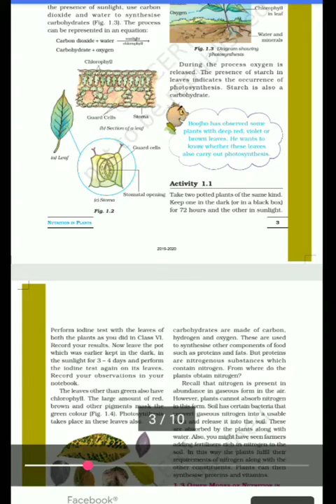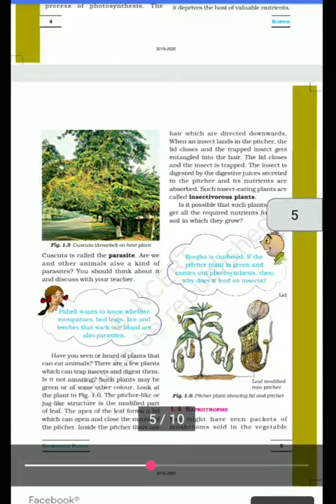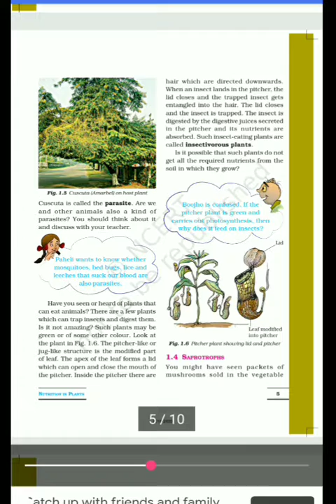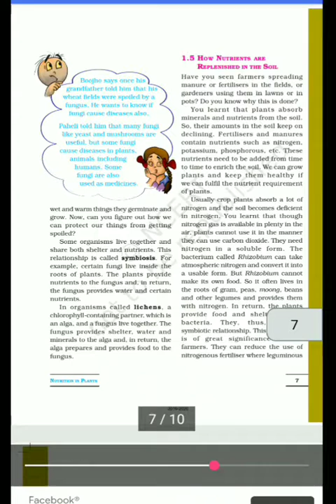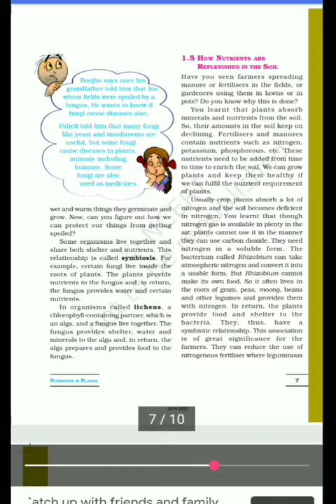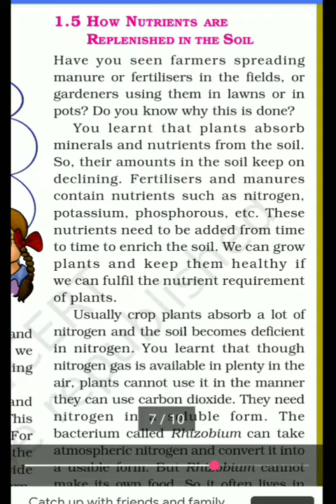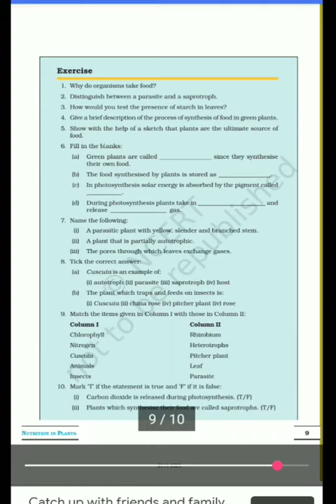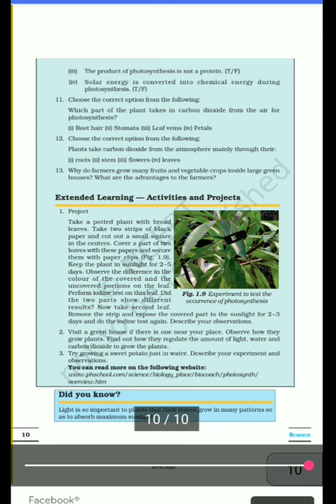NCERT CLASS 7 TH SCIENCE CH 1ST PART 2 BY JATIN SIR